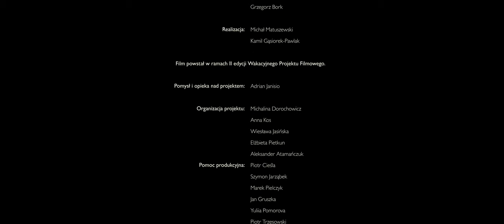TYLDA - Film fabularny 2019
Produkcja AKRF Fosa
Reżyseria: Kamil Gąsiorek-Pawlak, Michał Matuszewski